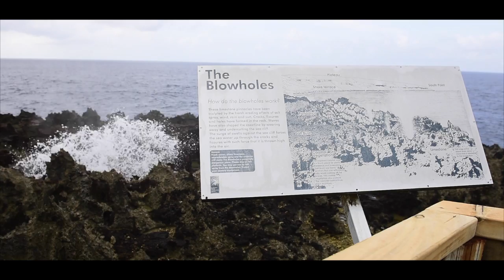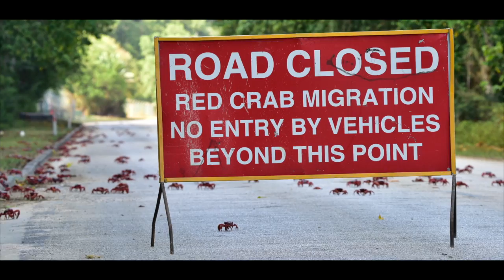Cocos-Christmas Island Trip - 2014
A recent photographic trip with Steve Parish (Nature Connect) and Kingsley Klau - 28th October - 6th November, 2014.
An amazing look at some of natures wonderful creations and scenery...